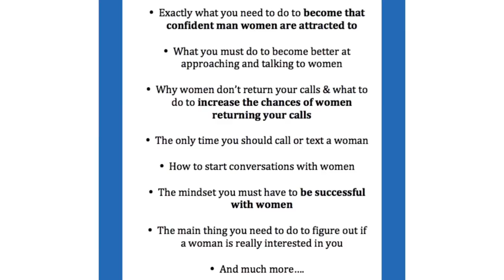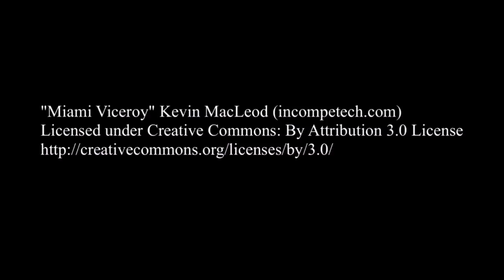10 Things That Make You Extremely Attractive to Women